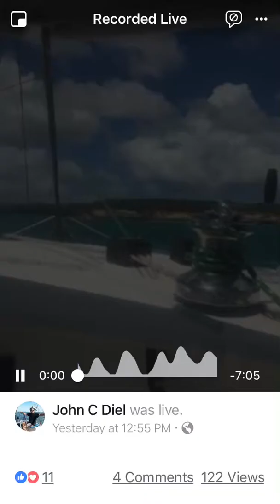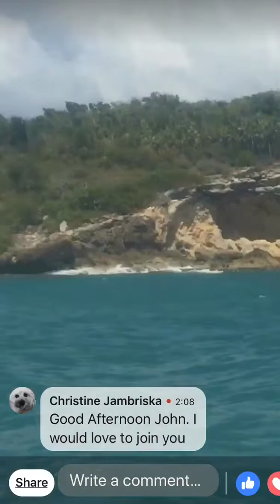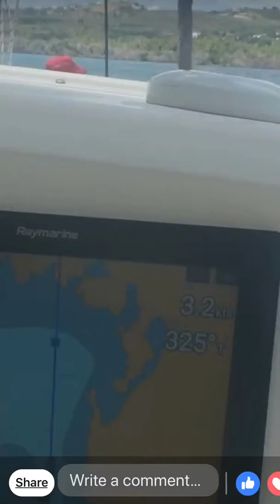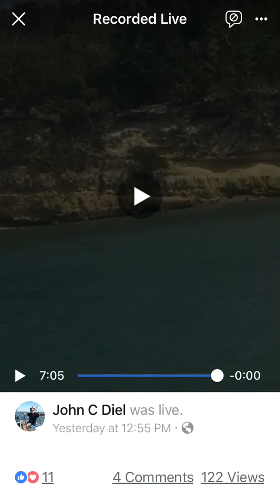Sonset sailing virgins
Asa sailing in the Caribbean